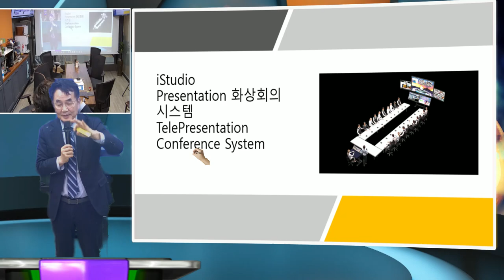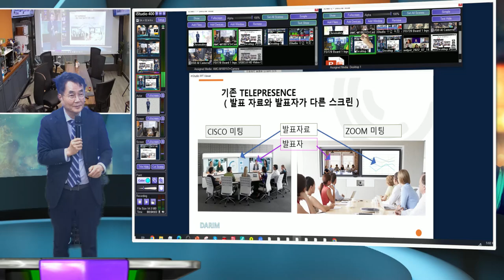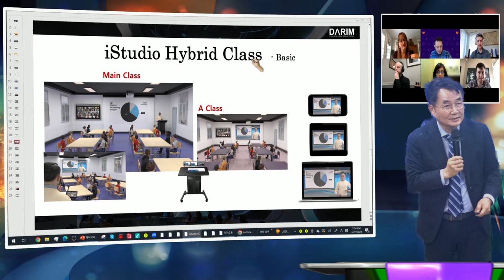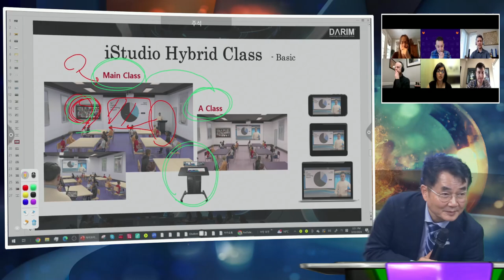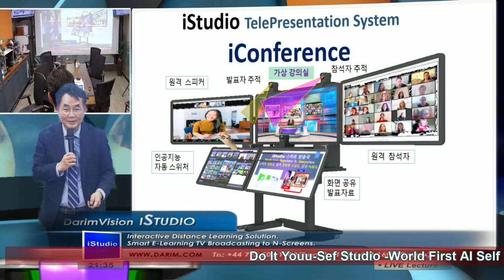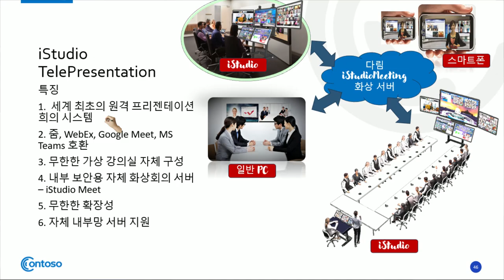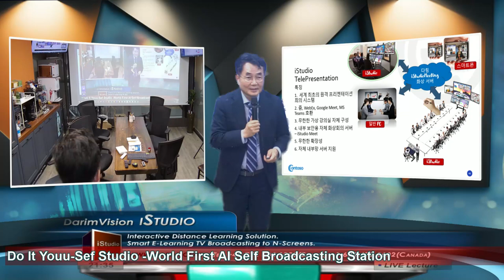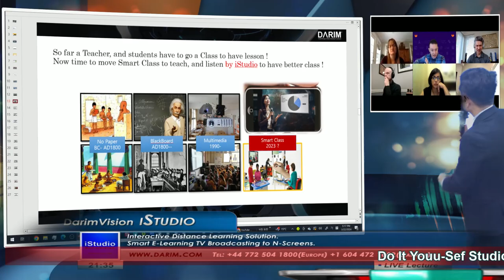iConference " TelePresentation Conference" 시스템이 출시 됩니다.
2000년들어서며 초고속의 단어는 1Mbps 전송속도의 시대에 감격을 하던 한국에서 시작된 인터넷 초고속 망에 전세계는 의아해 했었습니다.  그 인터넷 기술과 Smart Phone이 접목되는 3G 2010년도 전세계 화상회의는 Cisco를 중심한 전용선 기반의 TelePresence 텔레 프레슨스 회의로 드디어 프리젠테이션 회의 가 가능한 Dual Codec 엔코더, MCU방식의 수많은 엔코더 회사들이 시장에 진입을 하였던 불과 10년전까지의 지구촌 회의 문화 그둥에 프리젠테이셔 회의 장치가 지금 까지 전세계 관공서 , 기관 회의실을 점유하고 있었습니다.  3G에서 4G로 전세계 무선 망이 일반화 되고 10Mbps가 WIfi로 전세계 구석 구석까지.. 단말 핸드폰이 아프리카 구석 까지 설치되었을떄 .. 5G 가 시작되는 시점 전세계 코로나로 학교가 문을 닫고 원격 수업, 원격 교회를 해야 하던 코로나 시절에 줌을 시작으로 TelePresence 다자간 회상미팅 방식에 프리젠테이션화면 공유방식이 범용화 되면서 시스코, 폴리콤의 방식은 이제 노트북 PC 에서도 더 고성능으로 이루어 지게 되었습니다   그러나 아직도 원격지 수업이 교실보다 못하다는 인식속에 이러한 텔레 프레슨스 화상회의 시스템이 설치 되고 있고, 이들의 희의실들이 대부분 사용되지 못하고 불이 꺼진 공간으로 있게 된것입니다.  다림은 이러한 Tele 발표 회의시스템을 위한 다양한 기술 개발로 본격 iConference 출시 합니다.   라이브 회의 처럼 직접 포인터로만 하는 새로운 방식을 보여 드립니다.